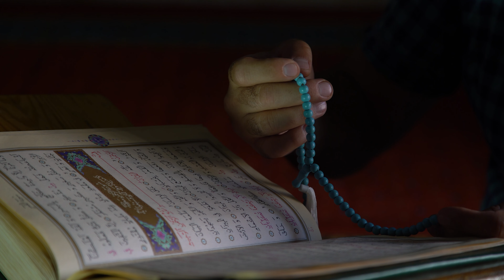UN LADRO È STATO PUNITO DA SAN MICHELE ARCANGELO GIUSTIZIA DIVINA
Nel canale trovi inoltre:

Lodi Mattutine,
Vangelo del Giorno,
Meditazione,
Vespri,
Compieta.